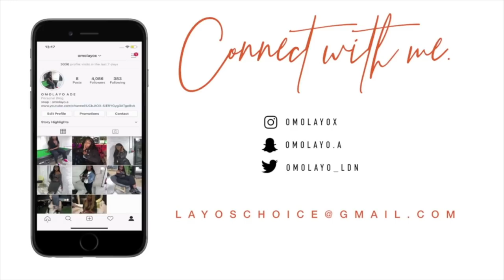COMMON ROOM DISCUSSION - UK VS US GIRLS/SOCIAL MEDIA CHRISTIANS/INSECURITIES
.. the mandem confuse me sometimes icl
but we're back with my favourite type if videos.